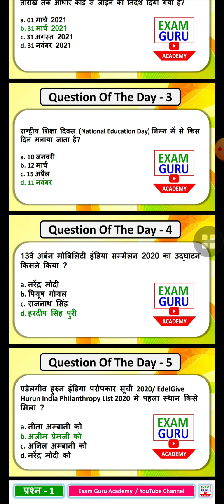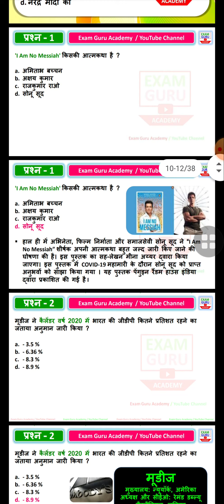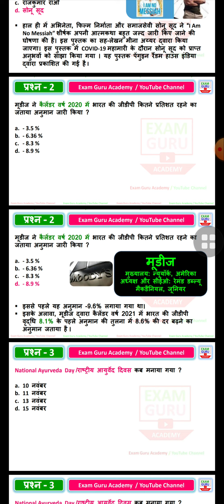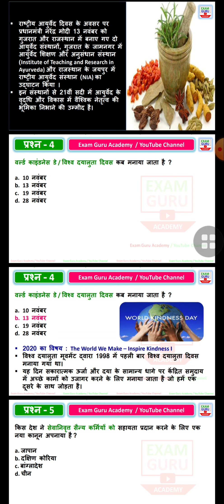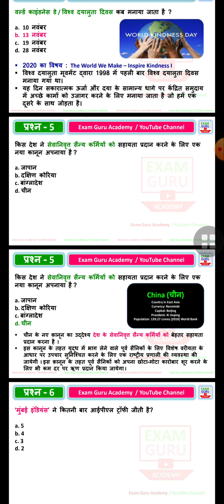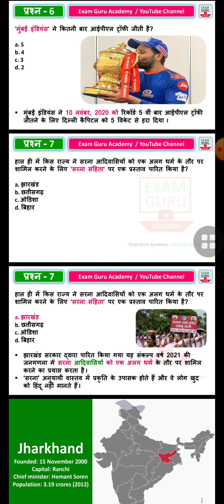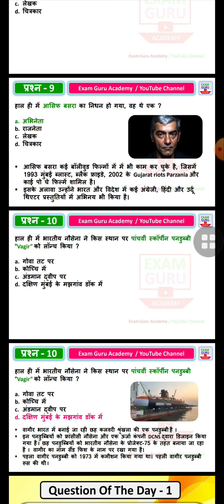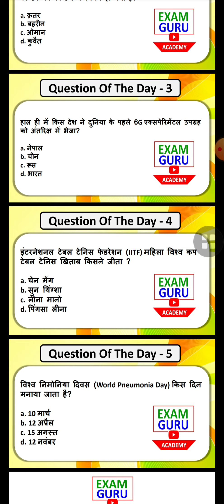14 November 2020